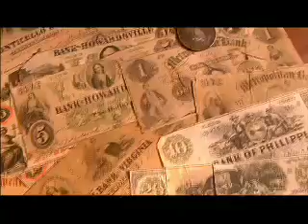Bank of America Heritage Film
Corporate documentary. Shot on super 16mm.   Editing, Color Corrections and Design.